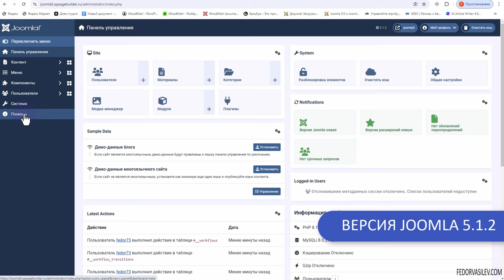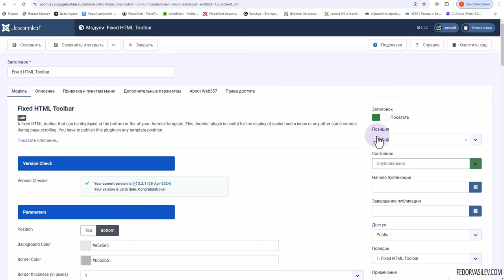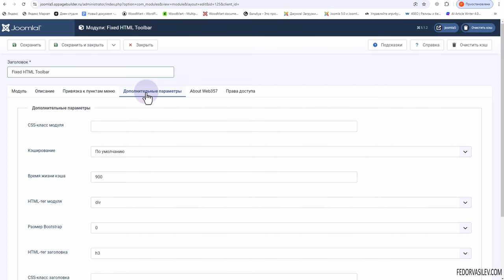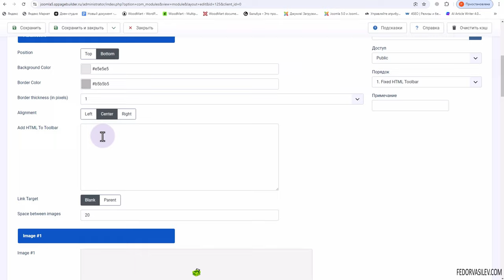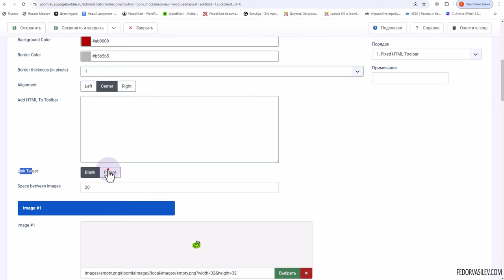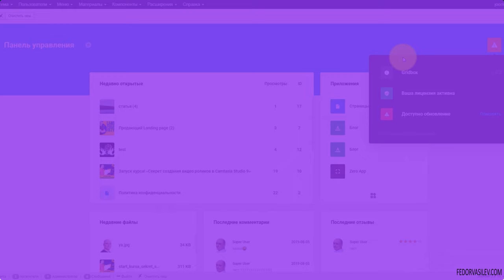Фиксированная панель с контактами в Joomla 5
В этом материале я расскажу о полезном и бесплатном расширении для Joomla 5, с помощью которого вы сможете добавить залипающую панель с иконками на ваш сайт.
 Расширение называется **Fixed HTML Toolbar** оно представляет собой модуль для CMS Joomla, который позволяет легко связать удобные инструменты панели с иконками на вашем сайте.

Основные возможности **Fixed HTML Toolbar** представляет собой фиксированную панель инструментов, которая отображается в нижней части вашего шаблона Joomla. Модуль поддерживает до 10 иконок или другого HTML-контента, который будет видимым для пользователя при прокрутке страницы.

 Например, это может быть контактная информация, ссылки на важные страницы или акции.

Преимущества расширения **Соответствие стандарту кодирования** Код расширения написан чисто и организованно, с соблюдением всех стандартов CMS Joomla. Это делает его безопасным и эффективным для использования на сайте, а также способствует его адаптации или доработке.

 Пример использования фиксированной панели инструментов **Fixed HTML Toolbar**.
 Рассмотрим один пример, где данный модуль может быть применен для повышения функциональности сайта и улучшения пользовательского опыта.